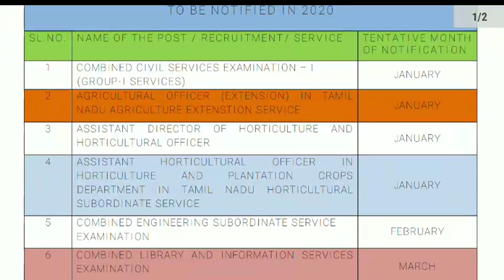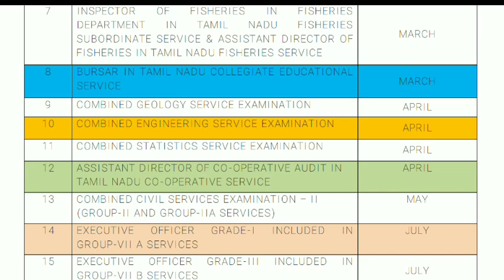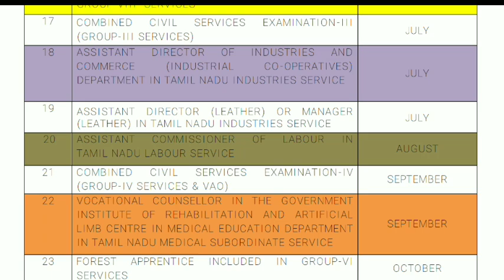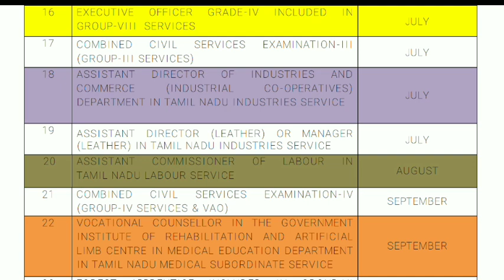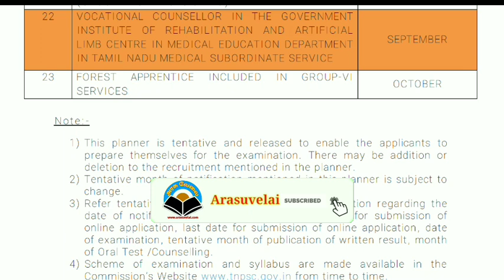TNPSC Notification எப்போது வரும்..? Group 2/2A அறிவிப்பு எப்போது வெளியாகும்..?